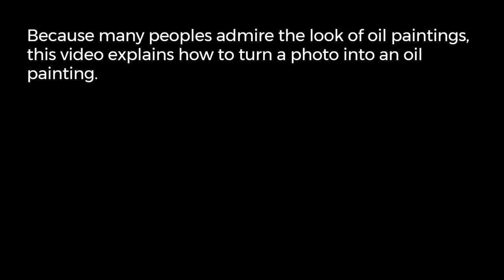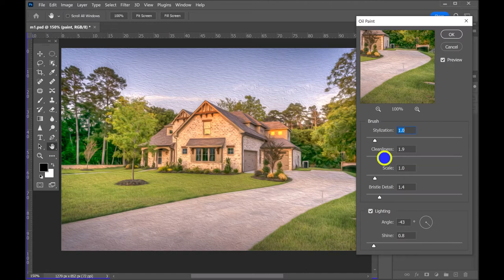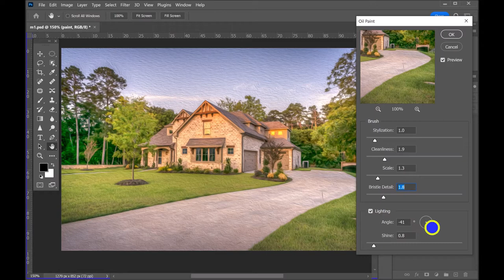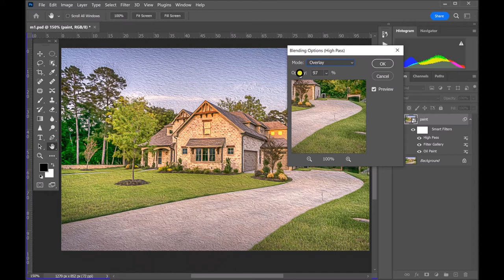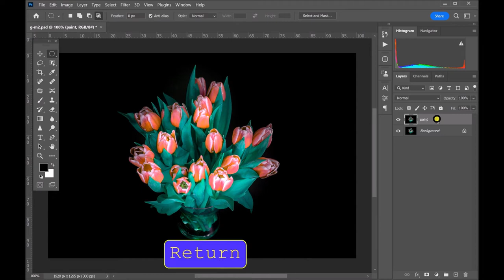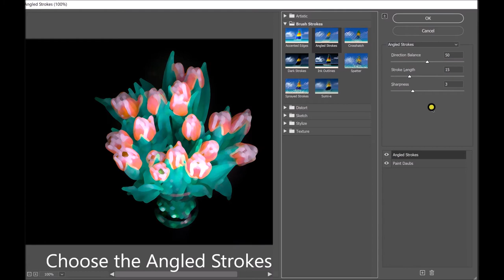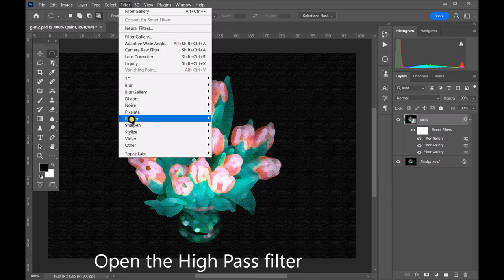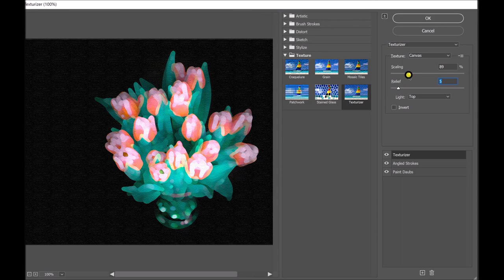Turn a Photo into Oil Painting in photoshop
In this video, I will explain two methods to turn a photo into an oil painting